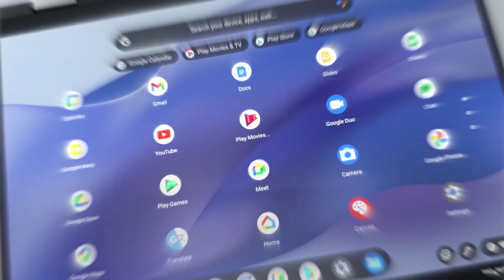Chromebook Enterprise Spin 714